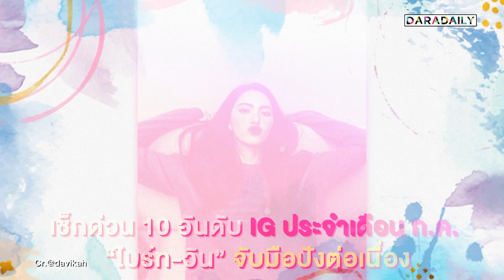เช็กด่วน!! 10 อันดับ IG ประจำเดือน กรกฎาคม 2021 “ครูลูกกอล์ฟ-มิลลิ” มาแรงเวอร์